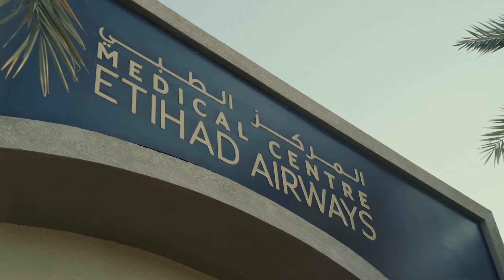Heroes (ETIHAD AIRWAYS) Stay at home